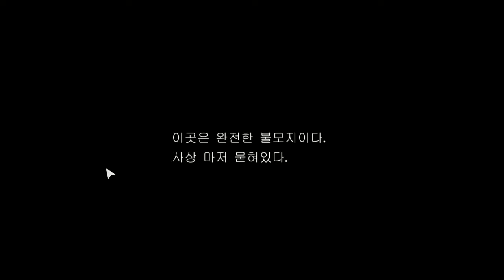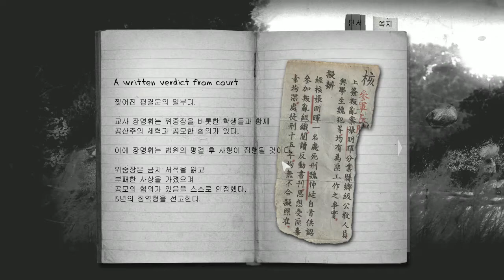[공포게임] 디텐션:반교 #06 (Detention:返校) - 대만 명작 게임｜왓섭! GAME